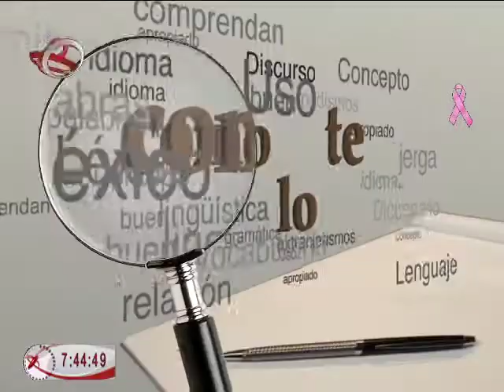28/10/15 Así como te lo cuento - César Gabriel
México al Día ofrece un espacio para el uso correcto de la lengua española, en esta ocasión el catedrático de la Universidad Iberoamericana César Gabriel nos explica el uso correcto de "Dios y dios", así como "Iglesia e iglesia", a propósito de la fiesta de San Judas Tadeo.